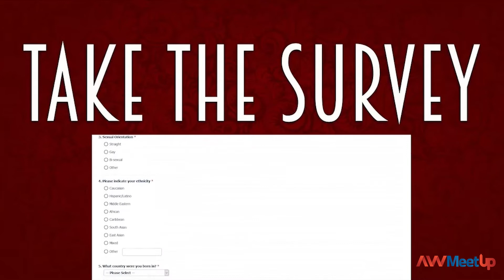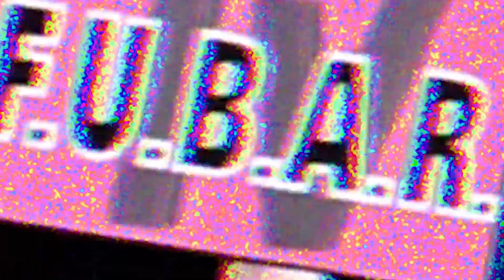AWMeetup Day 2 Talkshow with Thomas Skavhellen #5 - guest Little Red Bunny